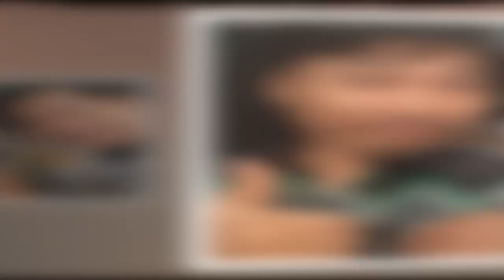이문세 부인 이지현 교수 암투병